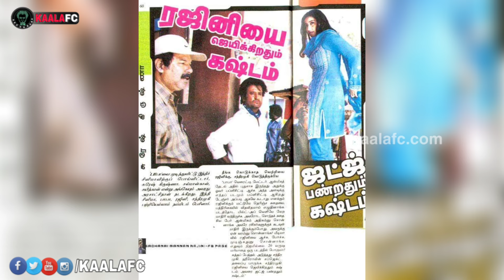தலைவர் ரஜினியை யாராலும் ஜெயிக்கவும் முடியாது! ஜட்ஜ் பண்ணவும் முடியாது! சுரேஷ் கிருஷ்ணா அதிரடி!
😎KAALAWIN KAAVALARGAL😎

Thalaivar Forever🤘